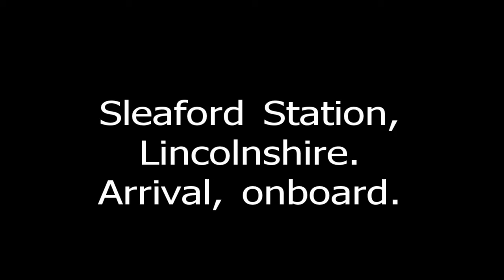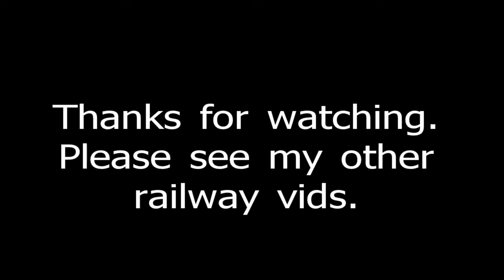Sleaford Station, Lincolnshire - onboard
In this video we approach and arrive at Sleaford Station eastbound.